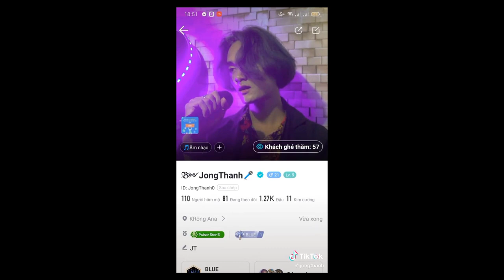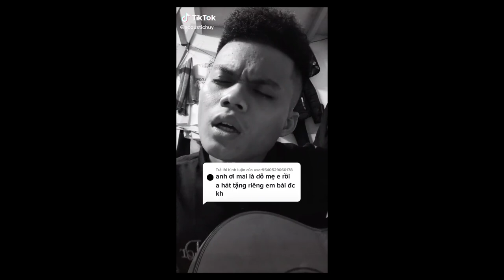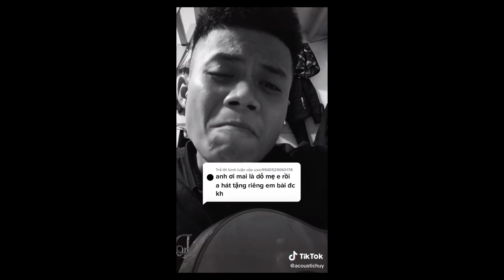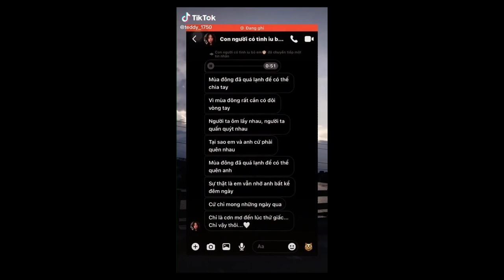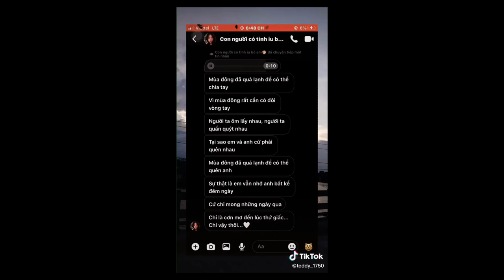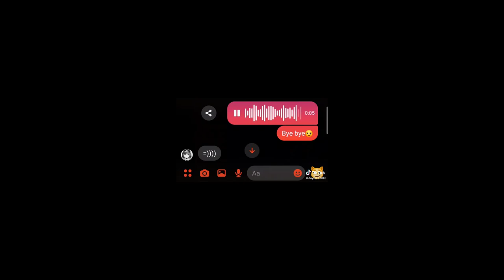Tiktok cover// Những bản nhạc cover hay nhất của Quanh và hot girl tiktok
Nhạc Tiktok  ~ Những Bản Nhạc Tiktok Đáng Yêu Hay Nhất
Nguồn Tiktok
cover​hay#nhạc​haytiktok#nhạcbuồn#quanhcover